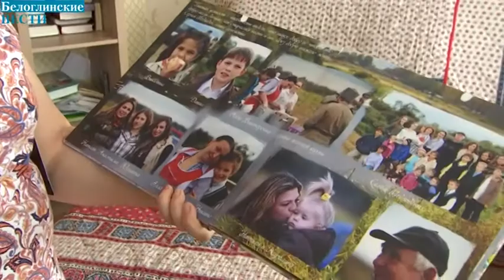Медалью «Родительская доблесть» награждены 15 кубанских семей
Церемония награждения состоялась вчера в краевой столице. Событие ежегодно проходит 8 июля, в день семьи, любви и верности. Губернатор региона Вениамин Кондратьев поздравил многодетных родителей с праздником и отметил, что, традиционно на Кубани высоко ценятся большие, дружные и сплоченные семьи.